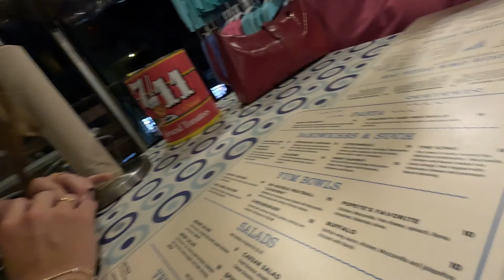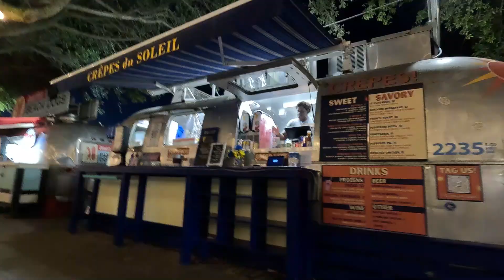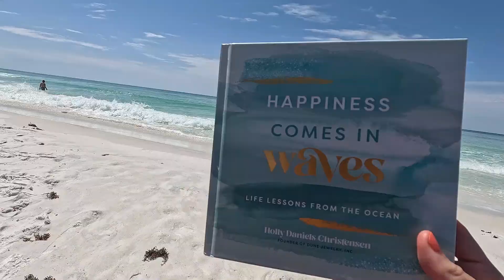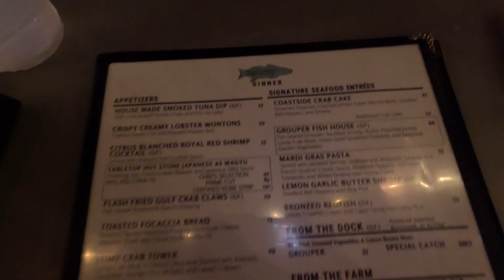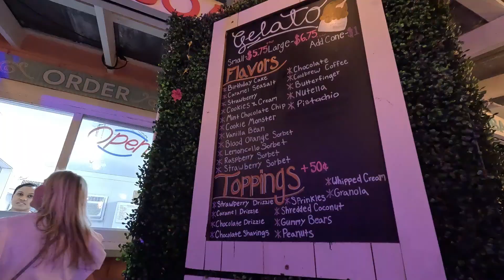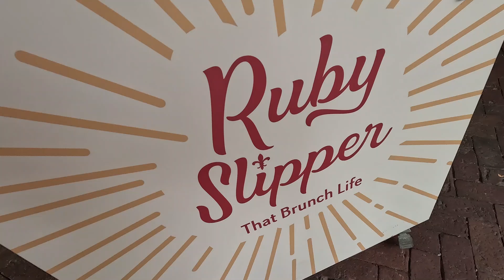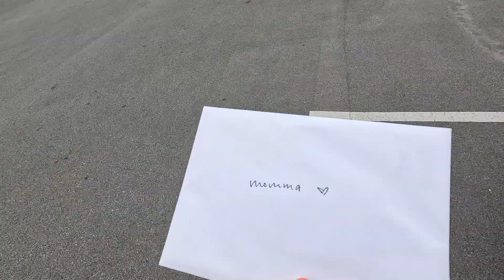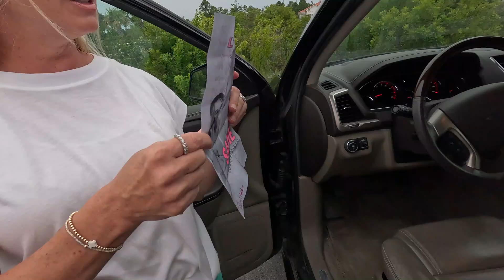Mother's Day Weekend Trip to 30A ☀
A girls weekend trip to the beach for Mother's Day!! Granny, Mom, Arden, and I headed down south to Florida's famous 30A Beaches for a little getaway before summer kicked off!!  May 9th to 13th ♡

In this FUNFILLED video, us girls eat a lot of good food, shop until we drop, relaxed on the beach, and make fun memories together.  We ate at places like Old Florida Fish House, Pizza By The Sea, and Seaside's Food trucks!!  Arden and I also surprised our mom with tickets to Sadie Robertson's LO Conference in September!!